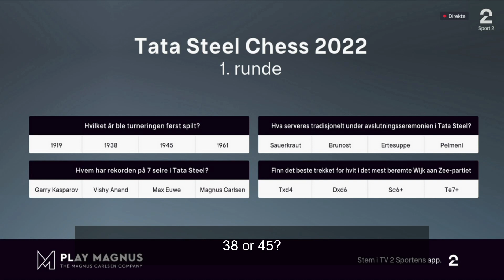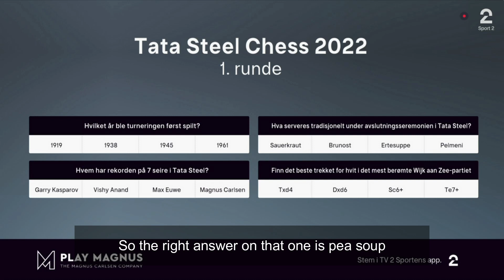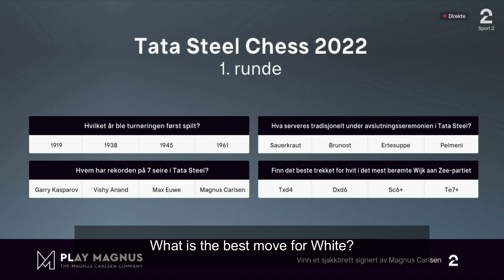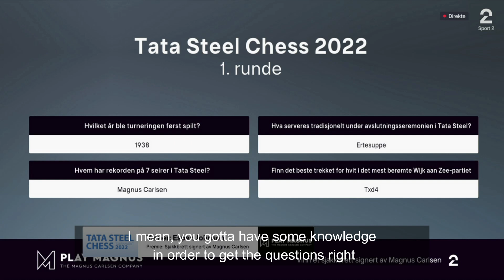QUIZ ANSWERS with GM Hammer! | Tata Steel Chess | TV2 Sport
Let's take a look at the answers to yesterday's Play Magnus challenge on TV 2 Sport!
Watch as chess grandmaster Jon Ludvig Hammer tells you Black’s best move in quiz taken from one the greatest games ever played - Kasparov vs. Topalov 1999 in Wijk aan Zee.

Congrats to the winner!

► Magnus Trainer: Improve your chess with Magnus Carlsen as your coach:
► Play Magnus - Test your chess skills by challenging Magnus Carlsen, Judit Polgar, Wesley So, and other top Grandmasters:
► Tactics Frenzy - Take your chess tactics skills to the next level and win prizes: